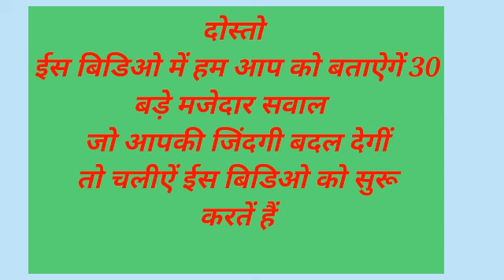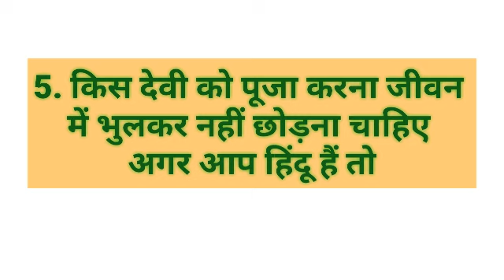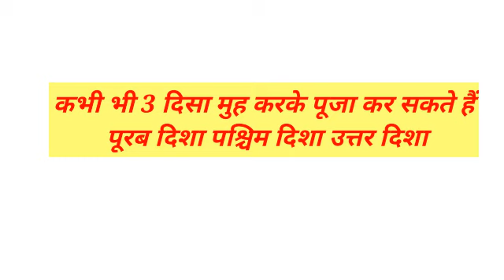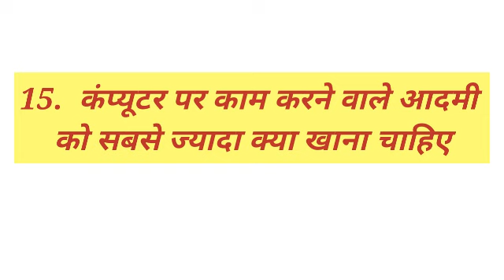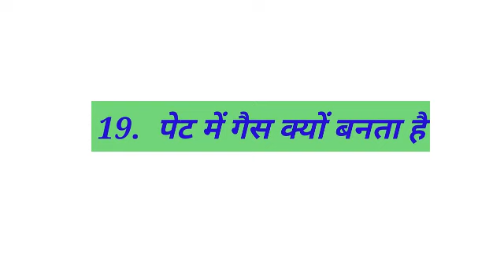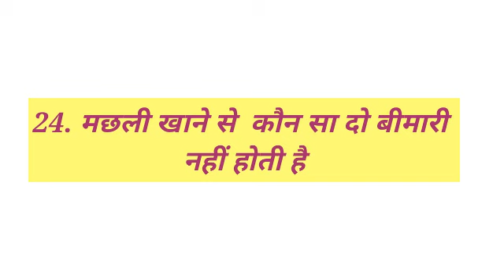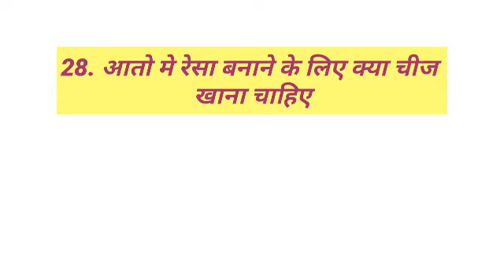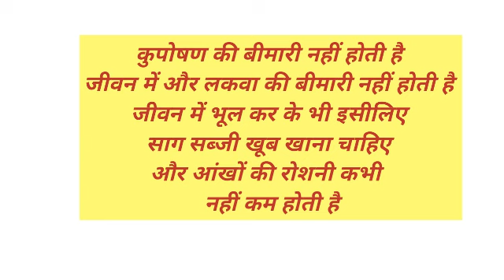Gk का 35 मजेदार सवाल || Gk Questions and Answers for competitive exams || interesting gk